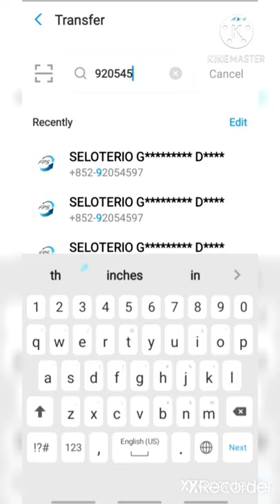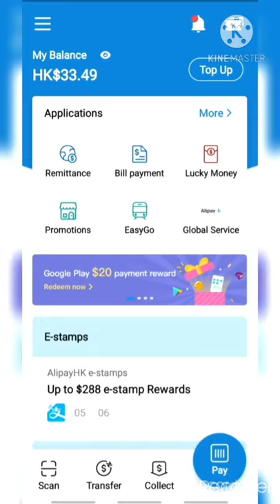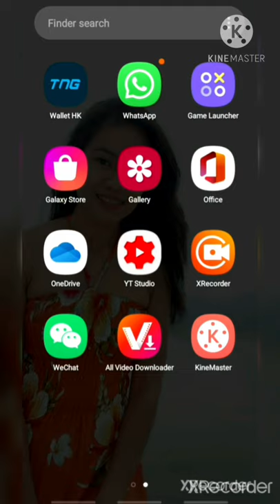HOW TO TRANSFER MONEY FROM ALIPAY TO TNG// HK MOBILE BANKING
Easiest way to transfer money. my first ever tutorial...
feel free to suggest or comment. thanks  ❤